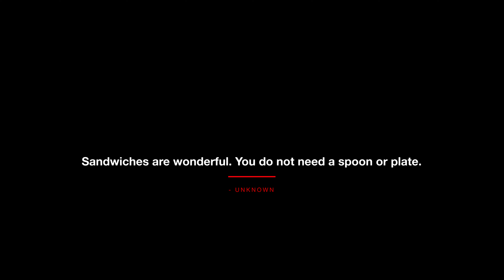Chicken Salad Sandwich 4K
Chicken Salad Sandwich

Classic Chicken Salad Recipe is a go-to for quick meals.

A few ingredients whipped into a juicy, creamy salad.

You can definitely try this at home.